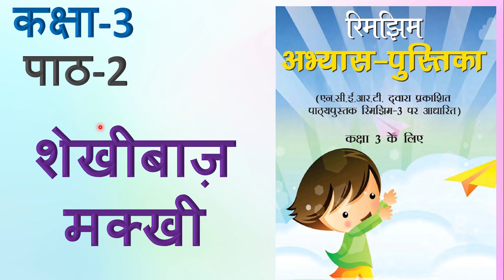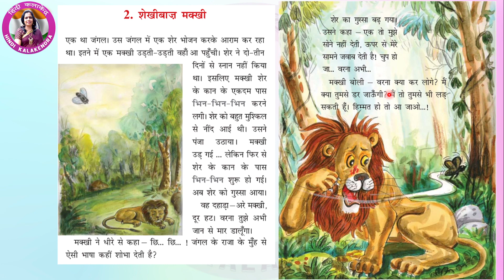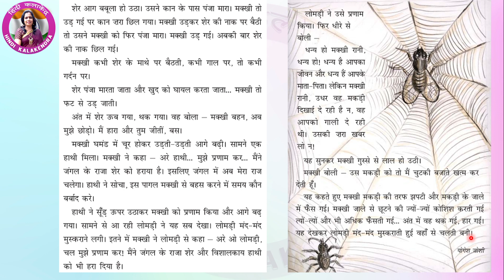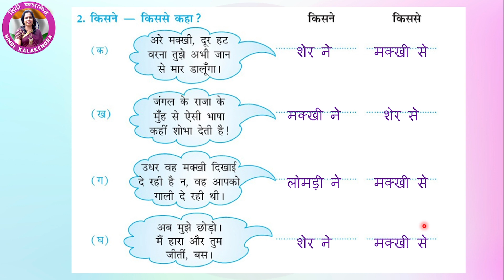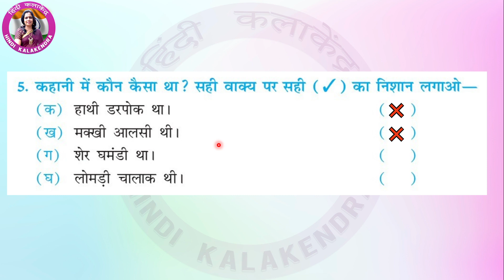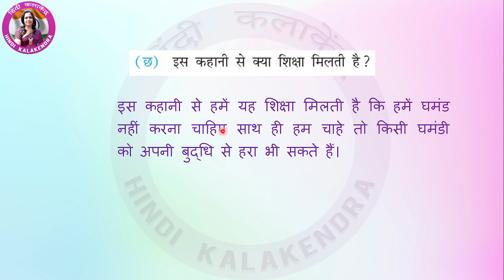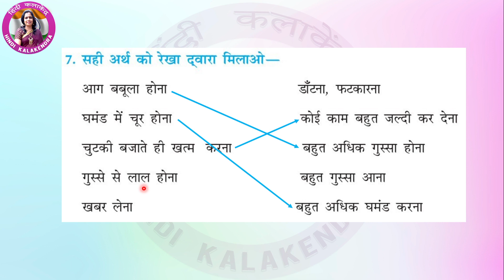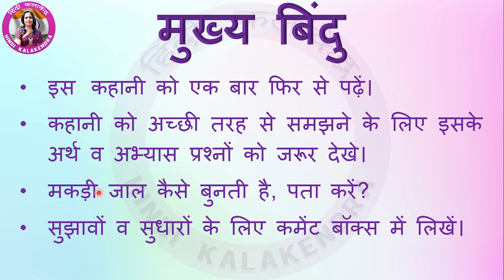Shekhibaz Makhi Work Book Class 3 ||शेखीबाज़ मक्खी अभ्यास पुस्तिका ||Work Book class 3 Sekhibaj Makhi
This video will cover the Work Book (अभ्यास पुस्तिका) chapter SHEKHIBAZ MAKKHI of Class 3 Chapter 2 along with written Question Answers of SHEKHIBAZ MAKKHI Rimjhim.